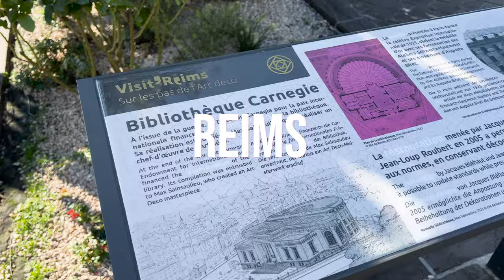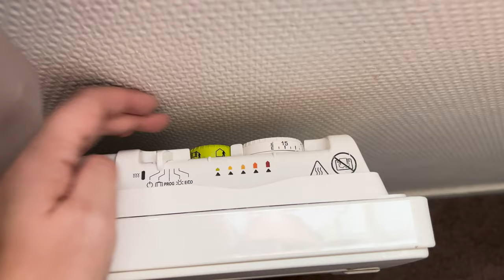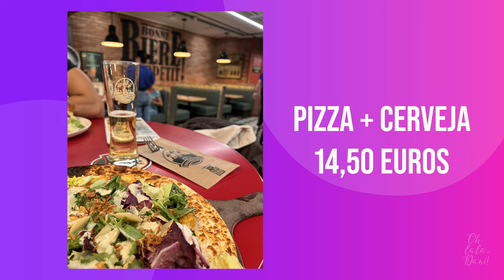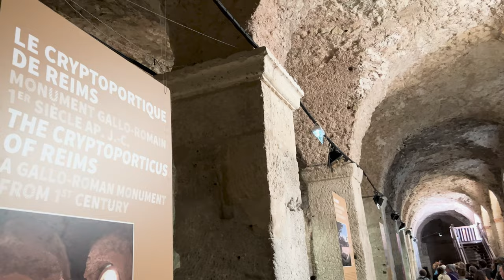ROTEIRO DE 1 DIA PARA CONHECER REIMS - CAPITAL DA REGIÃO DE CHAMPAGNE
Preparados para um roteiro incrível pela cidade de Reims? Estou super empolgada para compartilhar com vocês essa experiênciaque tive explorando a deslumbrante cidade de Reims, a capital da região da Champagne. Se preparem, porque o roteiro deste vídeo é realmente especial, repleto de descobertas fascinantes e paisagens deslumbrantes.

O dia começou com a minha chegada a cidade e você pode conferir neste vídeo como foi ir de Paris até Reims A hospedagem que escolhi para a cidade foi o Appart'City, um apart hotel no coração de Reims. Ao subir para o meu quarto no segundo andar, fiquei surpresa com a aconchegante atmosfera que me esperava. O quarto, sendo um apart hotel, oferecia uma mesinha, algumas cadeiras, e até mesmo uma pequena cozinha equipada. Ao abrir o frigobar, uma agradável surpresa: uma garrafa de água que é gratuita.

Quer conhecer mais sobre o hotel?

Hospedagem e quarto ok, vamos iniciar o meu roteiro completo para conhecer Reims e os pontos foram:

- Catedral de Notre Dame de Reims
- Carnegie Library of Reims
- Opéra de Reims
- Église Saint-Jacques
- Place Drouet D’Erlon
- Hora do almoço
- Place Royale
- Maison Fossier
- Cryptoportique
- Comptoir de Industrie
- Abadia de Saint-Remi
- Lojinhas
- Festival de Luzes na Catedral

Ah, o local onde almocei foi no 3 Brasseurs e a comida estava excelente. O roteiro é tranquilo e você consegue fazer ele totalmente a pé. Vamos a mais detalhes do roteiro? Confira:

Comecei mergulhando na rica história de Reims. Visitamos a majestosa Catedral Notre Dame, um verdadeiro ícone gótico que remonta ao século XIII. Com a sua construção, arquitetura impressionante e o papel histórico crucial, incluindo a coroação de muitos reis na época.

Depois de flanar pela cidade, seguimos para a Maison Fossier, onde conheci o delicioso Biscuit Rose de Reims, um biscoito tradicional da região. Mostrei a variedade de produtos, provei algumas delícias e compartilhei a história fascinante por trás desse tesouro culinário local.

Aqui vale citar o endereço para vocês colocarem no roteiro de vocês:
25 Cr Jean-Baptiste Langlet, 51100 Reims

Espero que vocês curtam tanto quanto eu essa jornada por Reims. Até a próxima, pessoal! 🌟

Separamos o vídeo em capítulos para sua melhor experiência, confira:

0:00 Introdução
0:24 Minha hospedagem
5:33 Catedral de Notre Dame de Reims
7:15 Carnegie Library of Reims
7:24 Opéra de Reims
7:32 Église Saint-Jacques
7:58 Place Drouet D’Erlon
8:07 Hora do almoço
8:22 Place Royale
8:34 Maison Fossier
10:15 Cryptoportique
10:34 Comptoir de Industrie
10:39 Abadia de Saint-Remi
10:49 Lojinhas
11:17 Festival de Luzes
11:28 Dica de banheiro
14:04 Segundo dia

Loja l